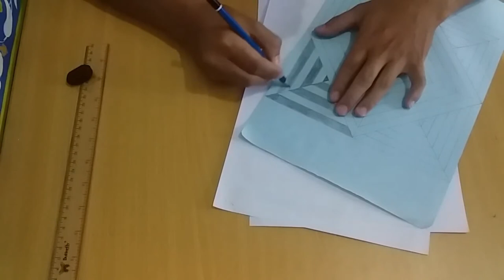MEMBUAT NIRMANA SECARA MANUAL MENGGUNAKAN PENSIL